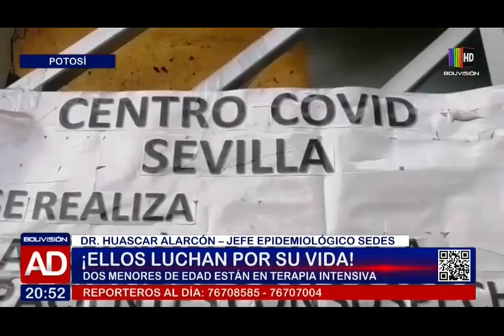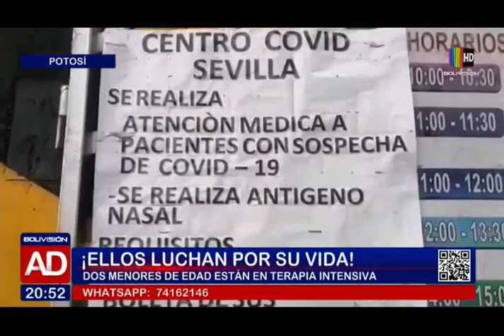Dos pequeños luchan por sobrevivir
La quinta ola del Covid-19 mandó a dos menores de 8 y 2 años a sala de terapia intensiva, hoy luchan por su vida.